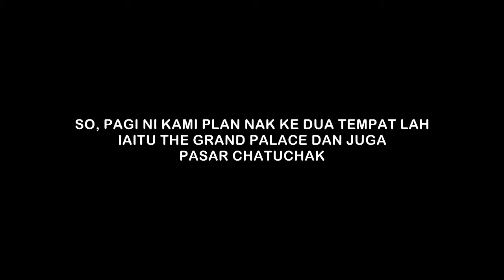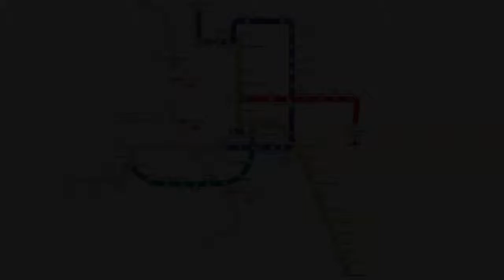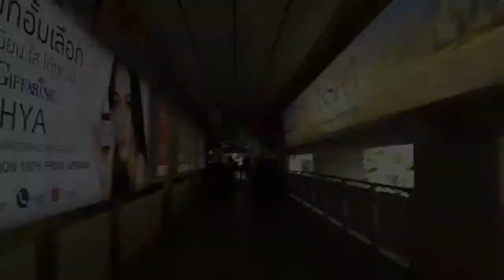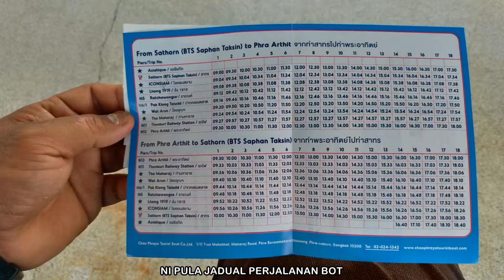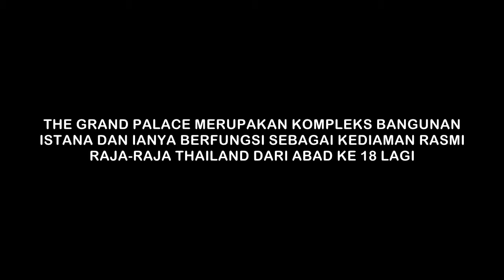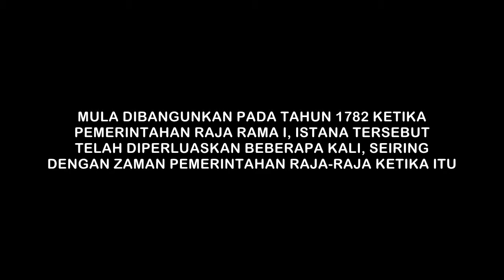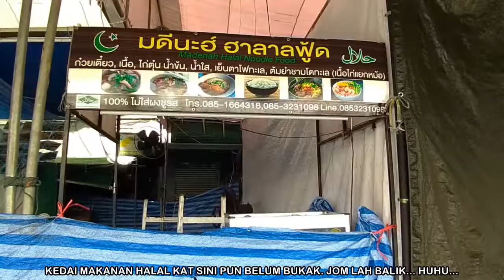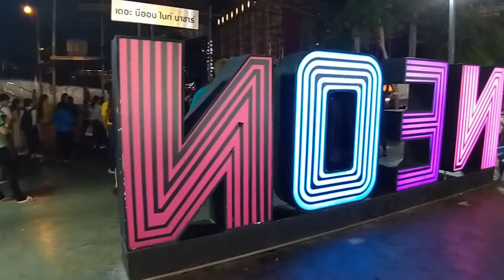Percutian ke Bangkok, Thailand 2019 (Hari Ketiga)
Baiyoke Suite Hotel - The Grand Palace - Pasar Catuchak - Kembali semula ke hotel